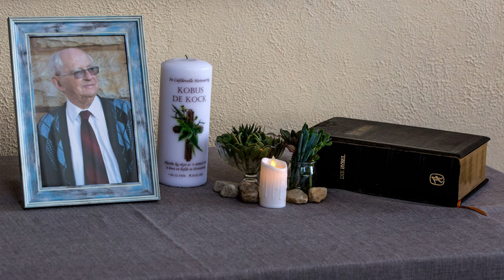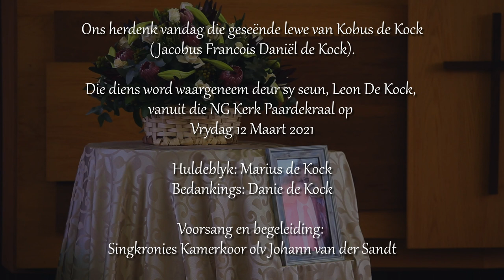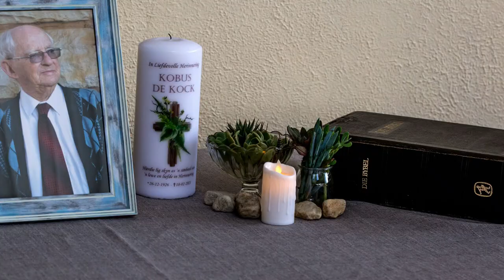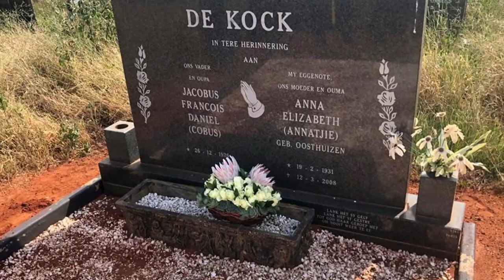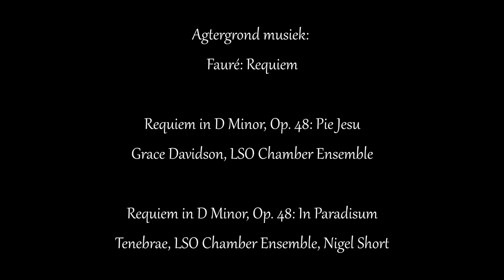Gedenkdiens — Kobus De Kock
Hoofstukke:
0:00 Begin
1:17 Kobus De Kock
4:39 Môregesang
6:53 Skriflesing
16:37 Rus my siel
22:44 Skyfies
27:02 Huldeblyk
44:16 Bedankings
47:52 Verversings
50:00 Graf

Ons herdenk vandag die geseënde lewe van Kobus de Kock (Jacobus Francois Daniël de Kock).
Die diens is waargeneem deur sy seun, Leon De Kock, vanuit die NG-Kerk Paardekraal op Vrydag 12 Maart 2021.